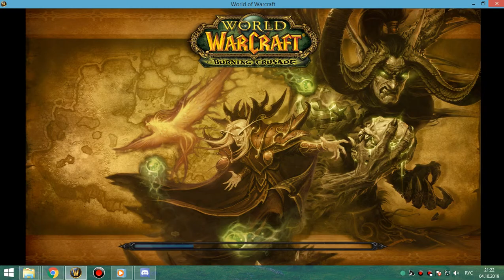ВИКЛИК-2 фурик 04 10 19